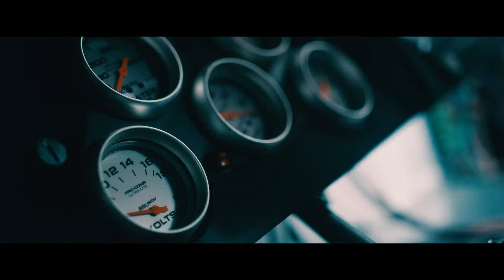10.07.18 - Firing On All Cylinders: Series Champion